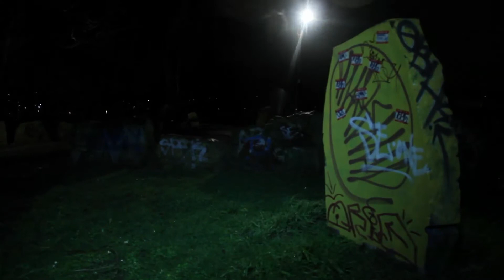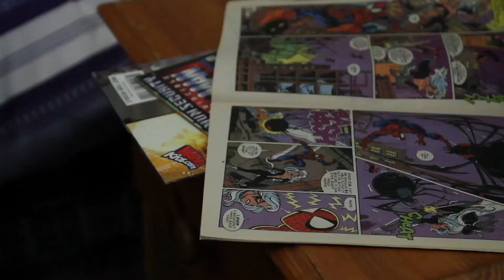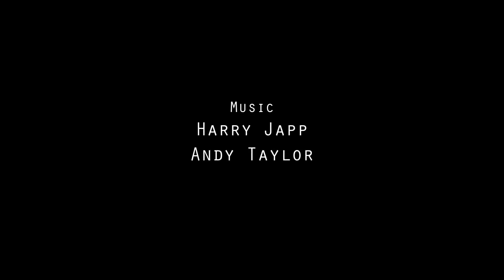Hu-Man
A boy learns some cruel lessons about the realities of life which will permanently change the way he sees the world.

Review by @BenGallizzi

Very few films deal with the difficulties of being a young child -- any with children below the age of ten as a central plot point or character are often saccharine and shallow. However, there comes a point in every child's life when the illusion of safety and good triumphing over evil shatters with a brutal finality, and short film Hu-Man addresses that experience from the point-of-view of the child with a winning blend of grit and pathos.

Starring Dan Wilson and Jamie Dorrington, the film tells the story of a boy who sees his father as a superhero after he inadvertently prevents a gang from mugging a girl walking (pretty naively, it has to be said) down a dark, narrow alley at night. However, when the gang later come looking for revenge, the boy learns some cruel lessons about the realities of life which will permanently change the way he sees the world.

Tightly written and directed with plenty of visual panache by Justin Wood, Hu-Man's bleak parable brings to mind the early work of Shane Meadows, in whose films the threats of urban violence and the depiction of a single parent struggling to bring up a son who idolises him would perfectly fit. Strong performances from the three principal actors also help to elevate the story and give it added realism (though it didn't need it -- the scenes depicted in Hu-Man are frighteningly plausible). All in all, Hu-Man is an extremely promising debut produced by and featuring some extremely promising British talent.